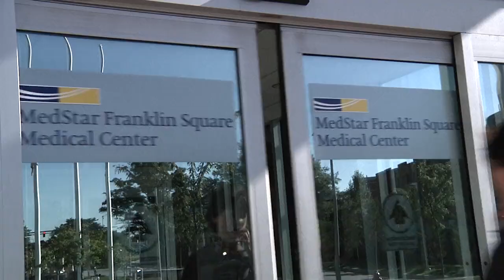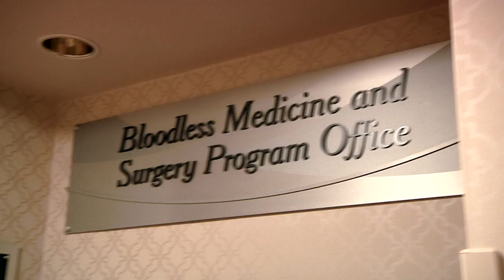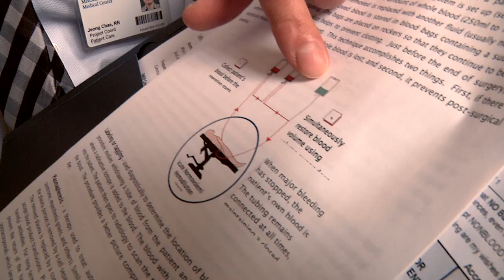Bloodless Medicine and Surgery Program at MedStar Franklin Square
Bloodless medicine is a total approach to a patient’s care, whether in a medical setting or a surgical setting, designed to take alternative steps to avoid the use of blood products. Whether a patient has religious reasons or wants to avoid a blood transfusion for medical reasons, we provide care and resources at every step through treatment and recovery to educate patients and make them feel comfortable.